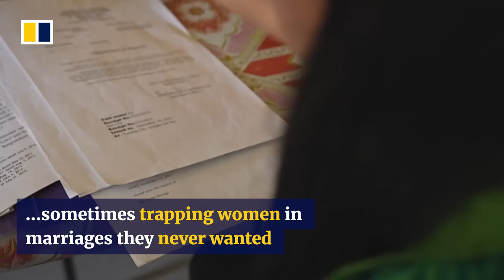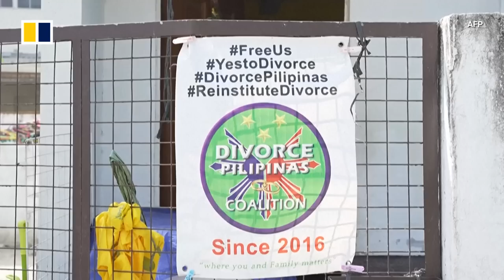Waiting 10 years for divorce: Filipina woman battles to end an unwanted marriage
A mother of three has fought 10 years to legally terminate her marriage in the Philippines where divorce is still illegal and an annulment can take years in courts. Stella Sibonga wanted to end a marriage she was forced into after she became pregnant. But in the Catholic-majority country, the government can appeal the court’s decision to grant annulment, creating endless cycles of trials and fees.